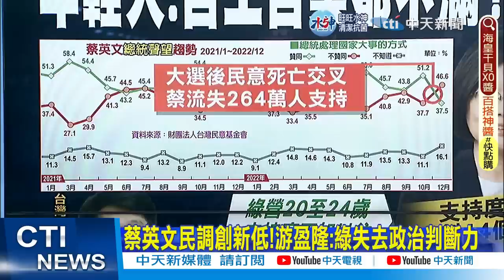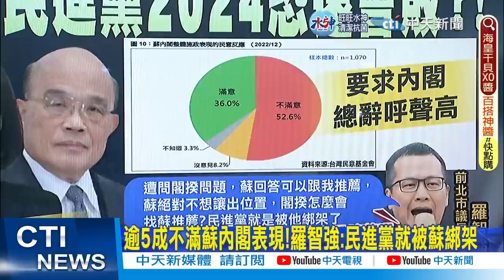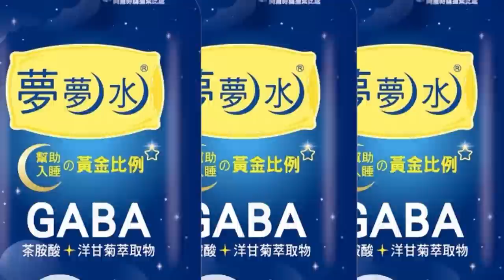【每日必看】傳顧立雄.陳建仁接閣揆?蔡被酸 換來換去都是"背後靈"?｜兩份民調震撼全台! 國民黨宣告:認同度超越民進黨｜選舉戰略高地 20221221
0:00 兩份民調震撼全台! 國民黨宣告:認同度超越民進黨
1:17 蔡英文民調創新低!游盈隆:綠失去政治判斷力
8:27 傳顧立雄.陳建仁接閣揆?蔡被酸 換來換去都是"背後靈"?